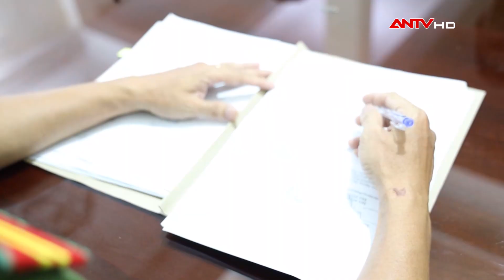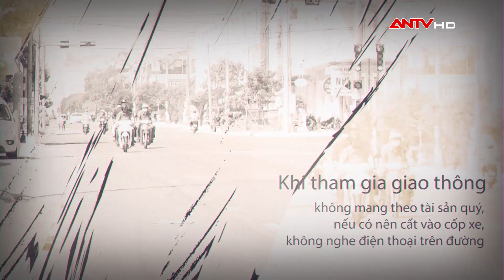Truy nóng băng nhóm táo tợn chuyên rình rập phụ nữ trên cung đường vắng để “làm bậy” | NDTP | ANTV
ANTV | Nhận diện tội phạm | Tại tỉnh Đồng Nai, 6 đối tượng bị Công an huyện Trảng Bom bắt khẩn cấp. Đây là nhóm đối tượng chỉ trong thời gian ngắn đã thực hiện nhiều vụ cướp giật tài sản táo bạo, thủ đoạn rất tinh vi, xảo quyệt và manh động ở địa bàn liên huyện. Nạn nhân mà chúng thường lựa chọn là người đi một mình hoặc chị em phụ nữ đi vào những cung đường vắng.

Mời quý vị và các bạn xem thêm: Hành trình phá án mới nhất ngày 22/06/2023